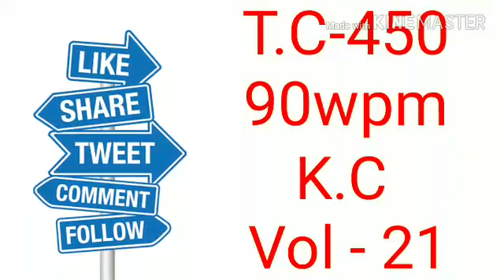#450 | 90wpm | 840words | kailash chandra Volume 21 | shorthand dictation | Steno pool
STENO POOL .we'll upload more video soon..

shorthand, Regg shorthand, shorthand definition,
shorthand meaning, what is shorthand,
learn shorthand, shorthand writing,
short hand, pitman shorthand,
shorthand typing, shorthand symbols,
shorthand alphabet, shorthand dictionary,
online shorthand course, hindi shorthand symbols,
shorthand notation,
stenographer language,
how to learn shorthand writing in english,
what is shorthand writing,
shorthand typing speed,
forkner shorthand,
shorthand tutorial,
short hand typing,
learn gregg shorthand,
shorthand for example,
what is shorthand typing,
shorthand learning,
learn short hand,
examples of shorthand,
shorthand typing test,
types of shorthand,
learn shorthand writing,
stenographer book,
between shorthand,
what is shorthand speed,
stenography english,